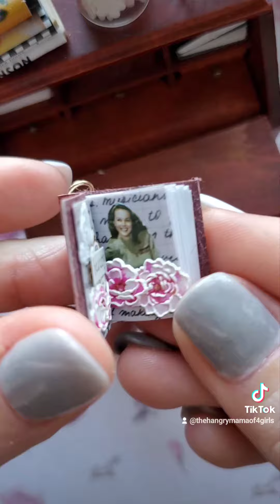I swear Im going to build my own mini craft roomto do these tiny journals in!🤣😉🥰